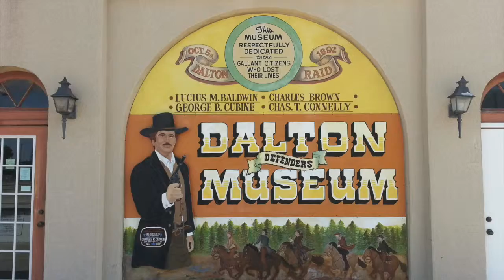Day 054: Serious, Less Serious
Things get serious, then less serious in Kansas as I visit places that have vastly different agendas